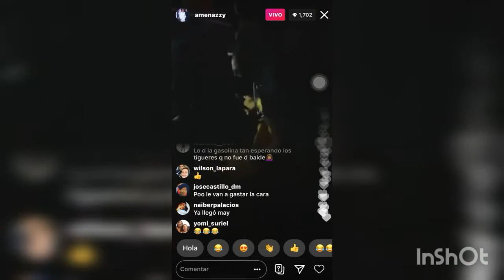Amenazzy en Santiago Mira que REBU en toque de queda